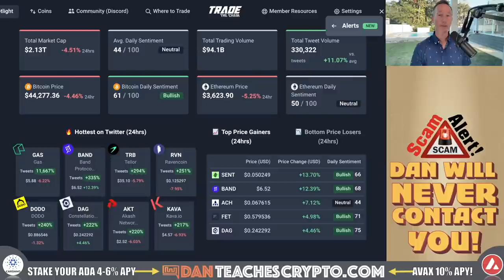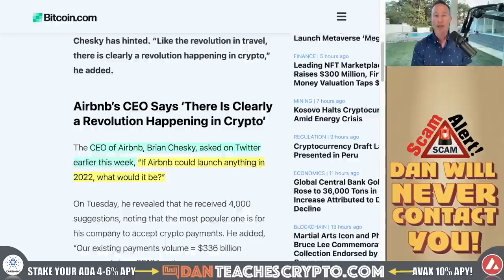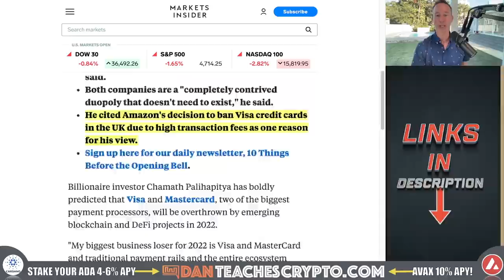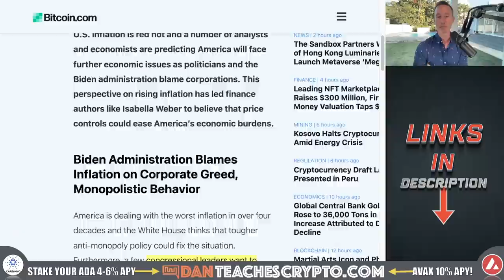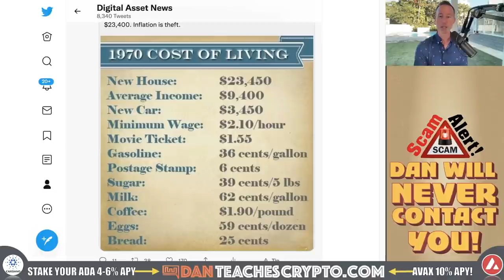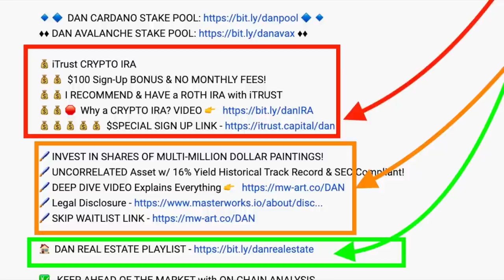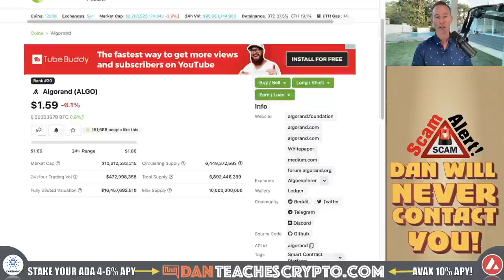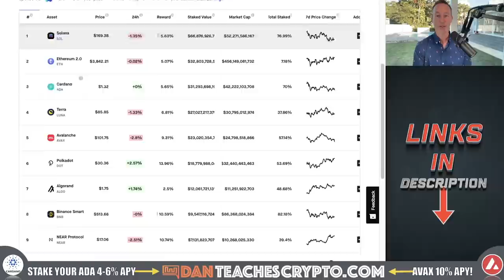AIRBNB MOVING TO CRYPTO PAYMENTS? CEO TALKS.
Airbnb wants crypto for payments but the question is which crypto willl they (and others like amazon) choose? Inflation caused by monopolies and algorand could be the next big thing (BILLIONS)

0:00 - Market Recap | Topics Overview
3:11 - AIRBNB & AMAZON CRYPTO PAYMENTS
7:37 - INFLATION BY MONOPOLIES?
13:46 - P2E UTILITY ON ALGORAND
15:26 - WHY ALGO?

●▬▬▬▬▬▬CRYPTO ESSENTIALS▬▬▬▬▬▬▬●

●▬▬▬▬▬▬▬▬FOLLOW D.A.N.▬▬▬▬▬▬▬▬▬▬●

●▬▬▬▬▬▬▬▬STRATEGIES▬▬▬▬▬▬▬▬▬●